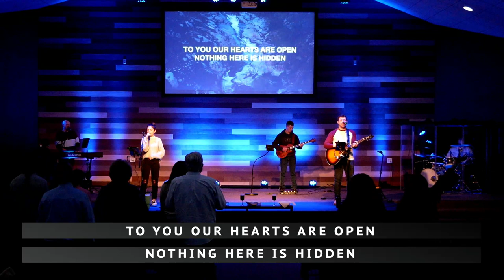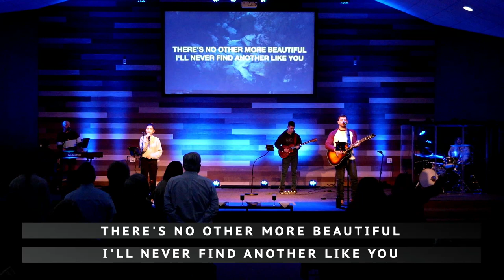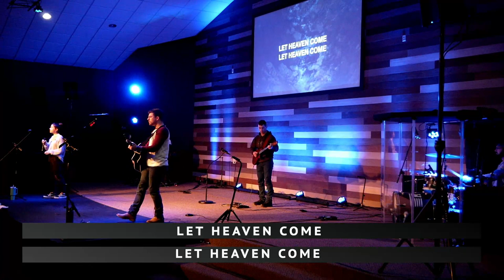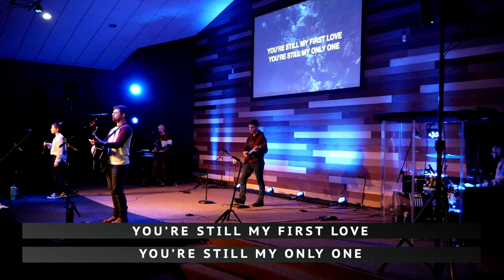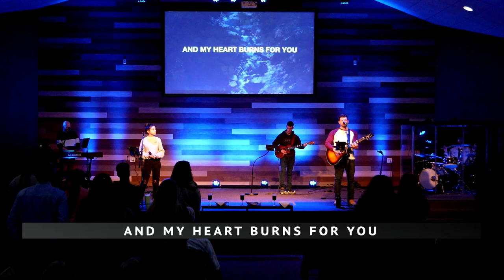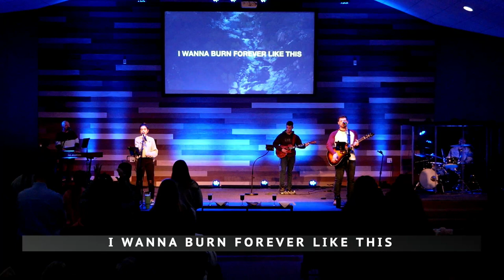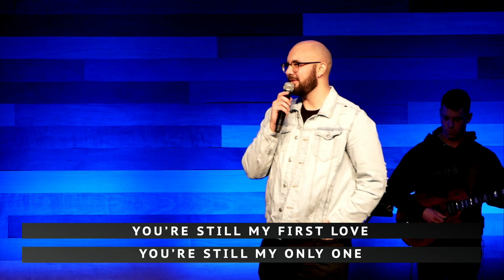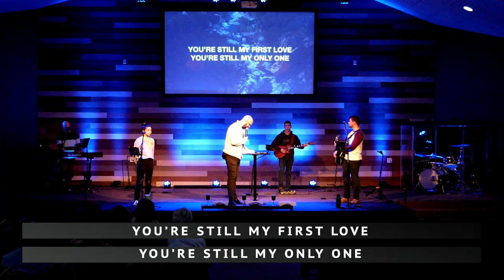Sunday Service (01/07/23) / Developing a Life of Prayer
0:00–Here for You
4:46–No One Like You
11:05–Our Father
17:42–First Love-Obsession
28:40–Ministry Moment & Eucharist
42:37–Announcements
50:24–Pastor Benjamin Crisp’s Sermon, “The Key of the Day”
58:37–Consistency in Prayer
1:16:02–Sacrifice of Prayer
1:26:49–Watchfulness in Prayer
1:45:21–Response and Benediction